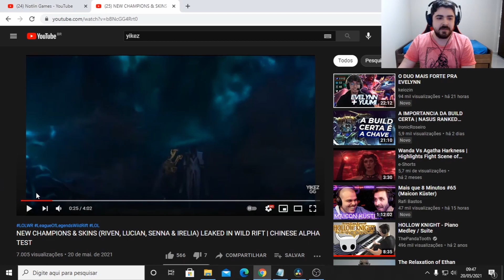Riven, Senna, Lucian e Irelia no Lol Wild Rift | Novas Skins e Campeões chegando no Patch 2.3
4 Novos Campeões e muitas Novas Skins para o League of Legends Wild Rift foram reveladas!